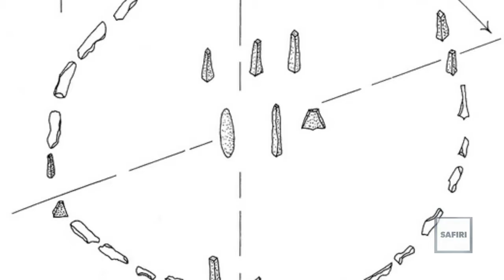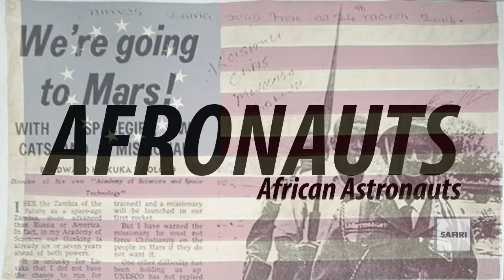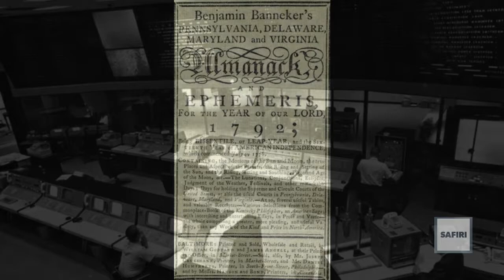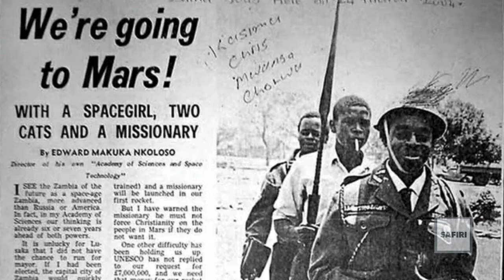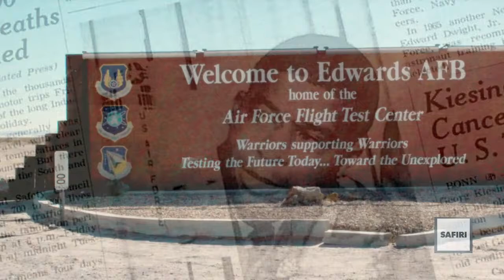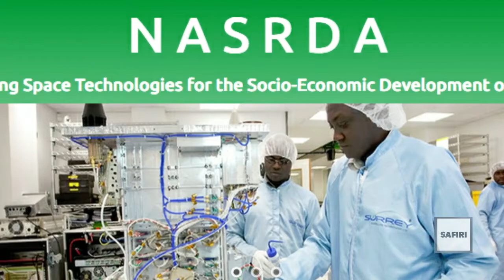Lost In Space: Stories About Little Known Afronauts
Safiri celebrates Lost In Space: Stories About Little Known Afronauts

A compilation of my posts focusing on the role people of the African diaspora have made in the foundations of space exploration and in space travel today.